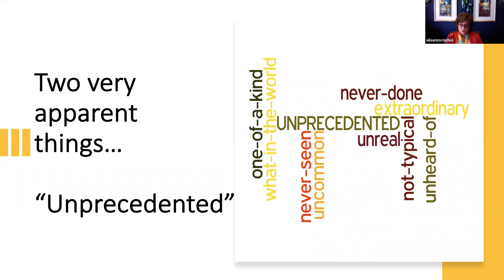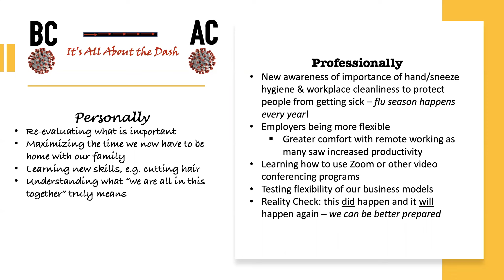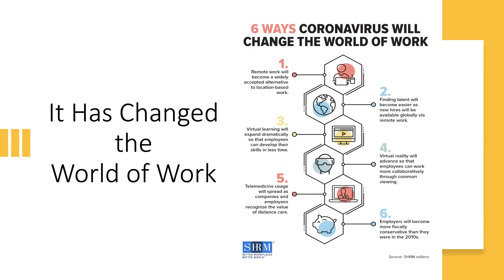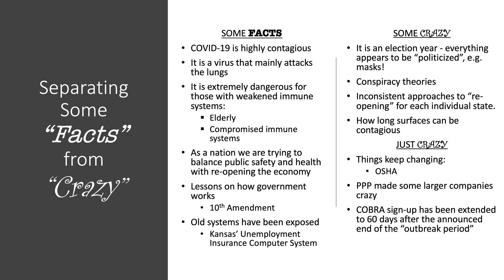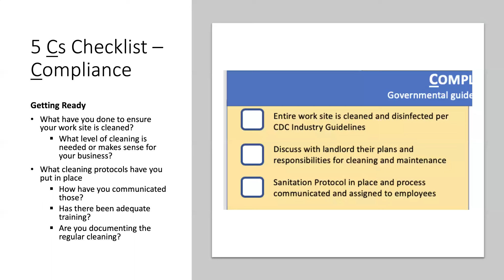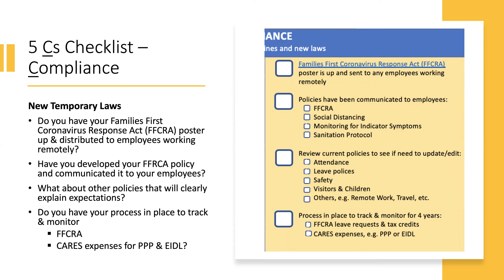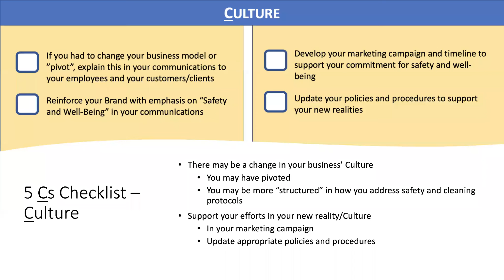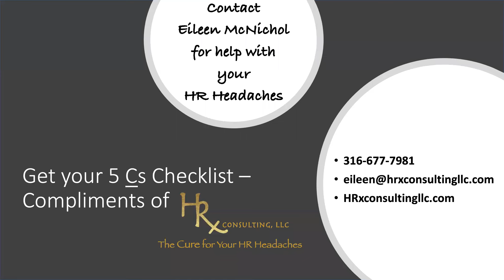WIBA Webinar Wednesday - Eileen McNichol - June 3